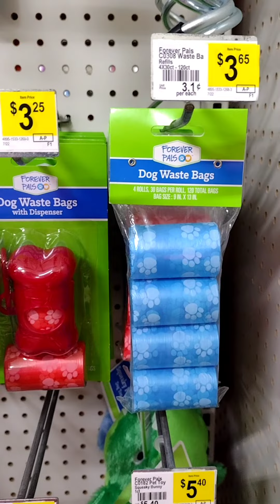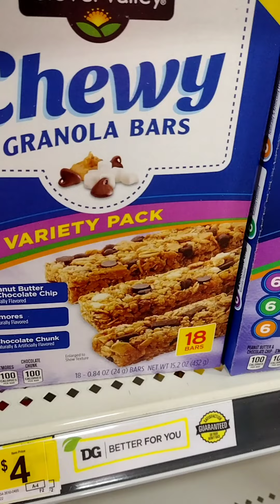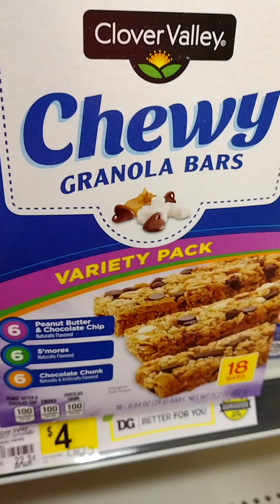do you pay shoppingwithSharon No Kids